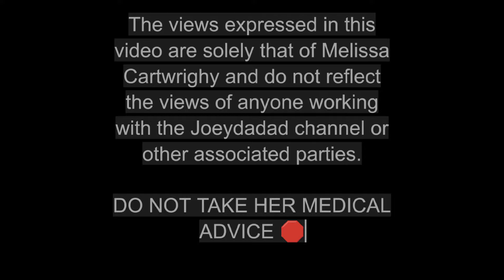#948 She took it to get pregnant